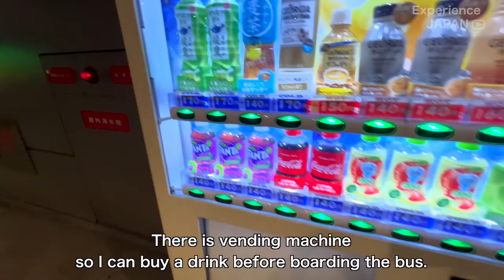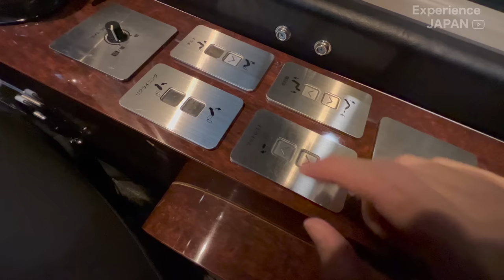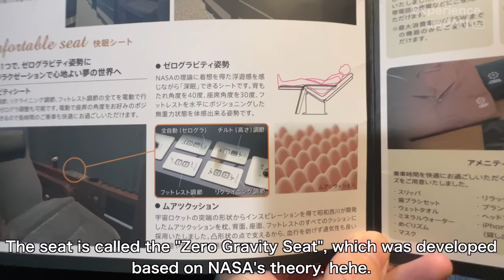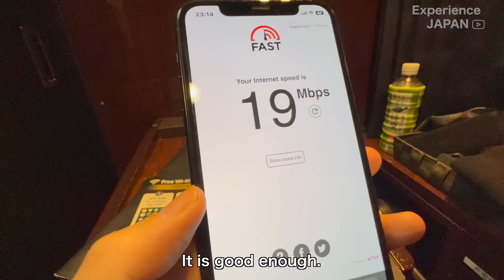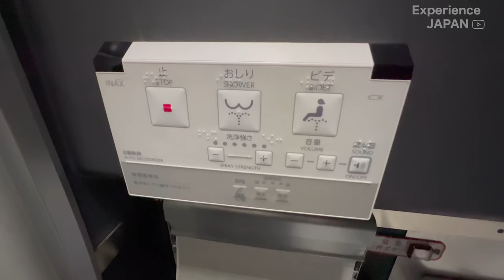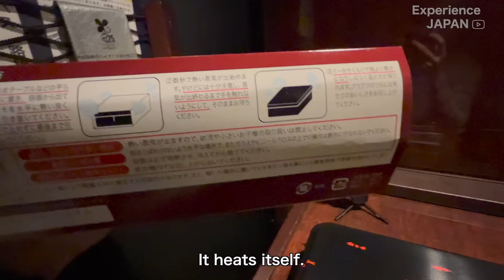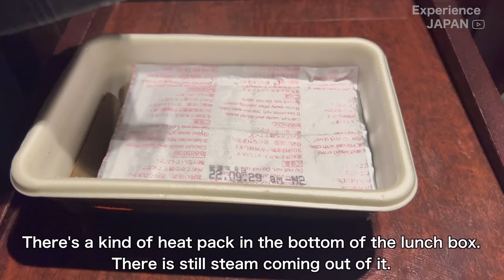Most Expensive Overnight Bus in Japan 🚍 🛌 Completely Private First Class Seat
I went from Osaka to Tokyo on a bus with first class private rooms.